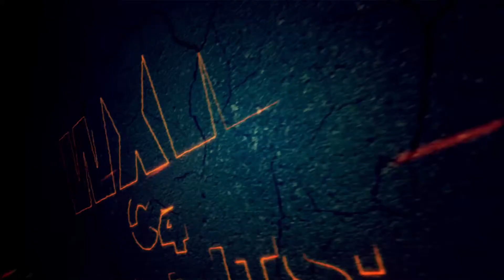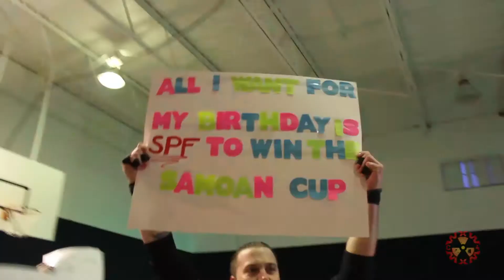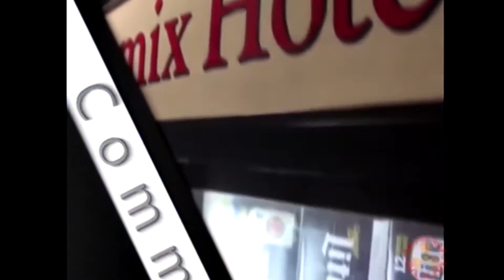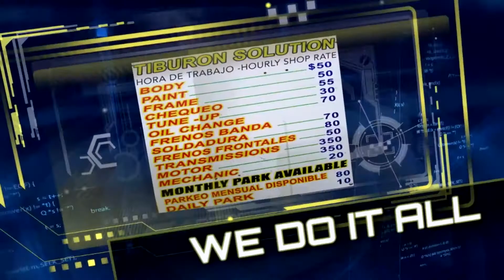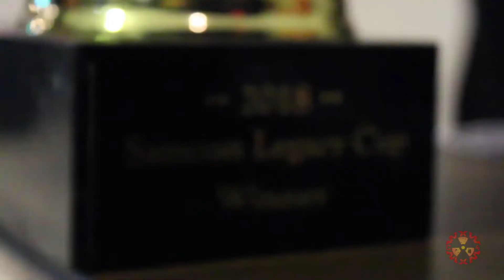BLAST TV #94 Samoan Legacy Cup Quarter Finals